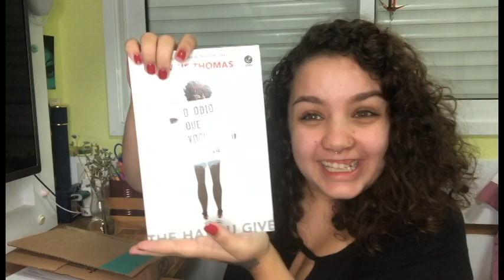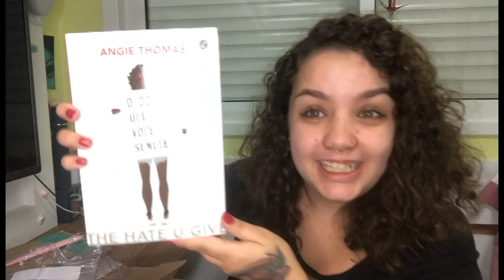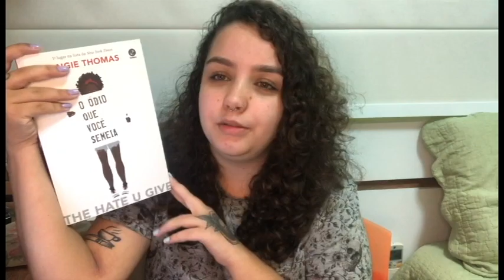O @CaaroneEduardo me deu um YA de presente e eu? gostei?